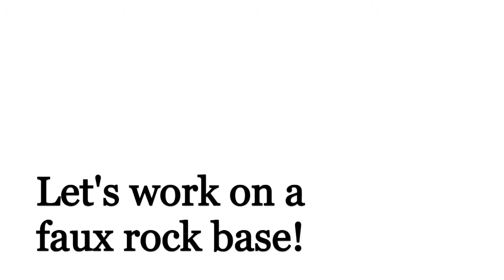3D Mosaic Art time-lapse | Tiger bench. The tiger's rock base.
Sculpting in progress. Part 3.